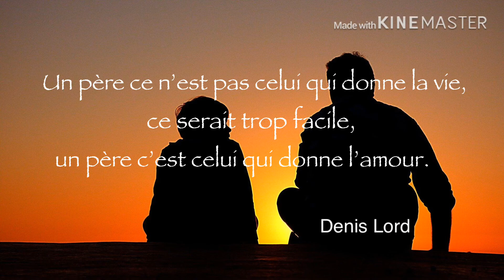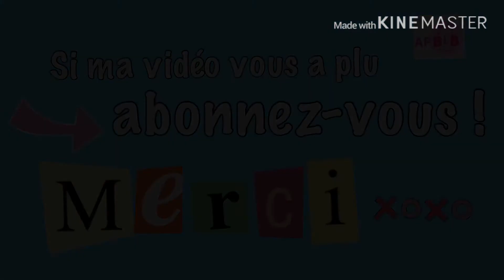Spéciale fête des pères : les plus belles photos pour rendre hommage aux papas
Merci à tous les papas du monde pour leurs efforts et tout leur amour.